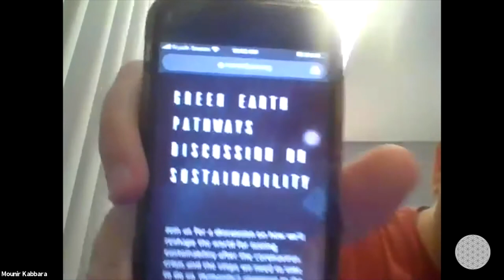Startup Societies & Digital Nations | James Hanusa, SF, Dan Mapes, LA, Founder Verses.io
Startup Societies & Digital Nations(James Hanusa, SF, Dan Mapes, LA, Founder Verses.io) | Global Unit Unconference 2 | 15th May 2020 | Community of entrepreneurs, artists, investors, change-makers and futurists sharing and exchanging ideas